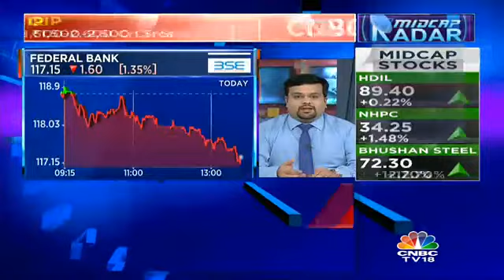Federal Bank To Launch QIP Soon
CNBC-TV18 learns that Federal Bank is all set to launch its QIP soon. Abhishek Kothari gets you the excl details.